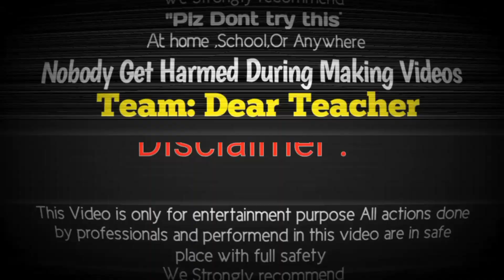Experiment Petrol vs Magnifying Glass (Sunlight)|EXPERIMENT Petrol vs Magnifier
Petrol vs Magnifying Glass (Sunlight) Experiment |EXPERIMENT Petrol vs Magnifier (sunlight)
In this video we make an experiment with magnifying glass and petrol so reaction was amazing so plz watch the video complete
EXPERIMENTPetrolvsMagnifier(sunlight)